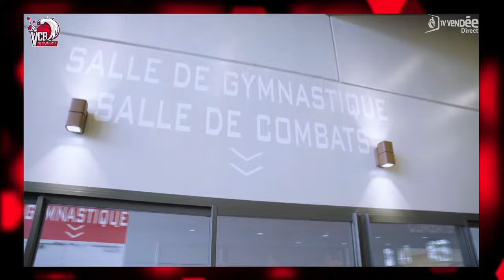Vivez le match de Basket N1M VCB Vs LSVB comme si vous y étiez !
🏀 Suivez EN DIRECT le match de basket N1M Challans vs Les Sables d’Olonne dès 20h25 sur TV Vendée. 🏀